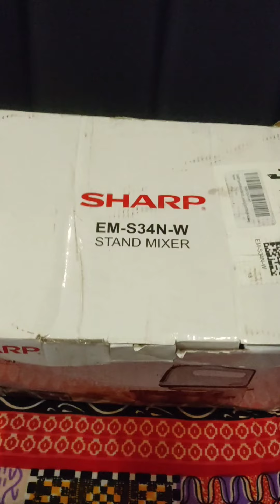how to use SHARP stand mixer 👍standmixer